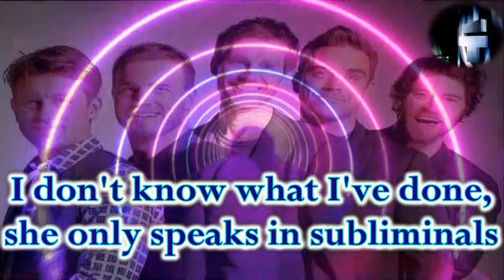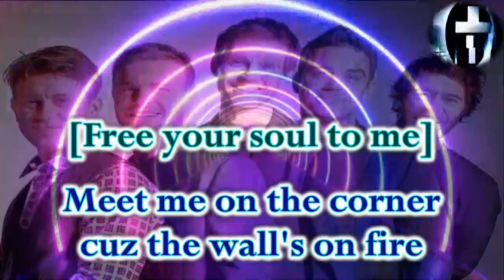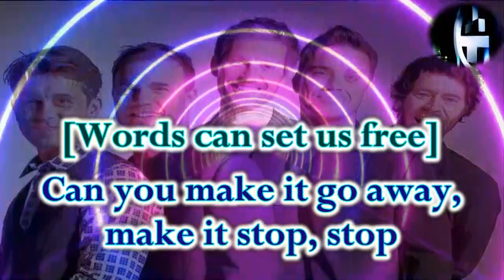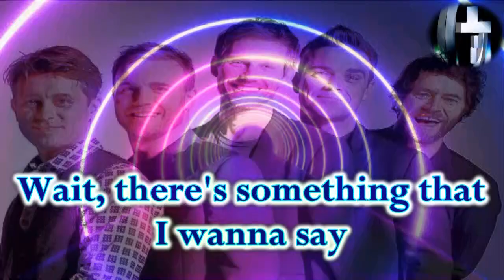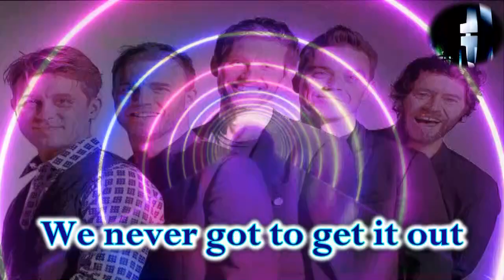Take That - Wait (Instrumental + Lyrics)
Oh no, we're turning into cannibals
And everything that she wants is made out of minerals
I don't know what I've done, she only speaks in subliminals
The reception here is lousy and the service is minimal
Oh no, I live with an Eskimo
I swallow cuz we become mechanical and hollow
I seem to make you miserable
So take your tiny chemicals cuz I need a miracle
Free your soul to me
Meet me on the corner cuz the wall's on fire
Words can set us free
Can you make it go away, make it stop, stop

Wait, there's something that I wanna say
Something that we hid away
Something that I'd like to change
These words have never left our mouths
We never got to get it out
Communication not allowed
Some things we don't talk about

Oh no, I've fallen off a pedestal
And your selective memory is really quite incredible
Tomorrow, when you get forgettable
I'll try being wonderful yet totally inedible
Meet me there in China across the wall of fire

Free your soul to me (free your soul to me)

Communication not allowed
Some things we don't talk about (we don't talk about)